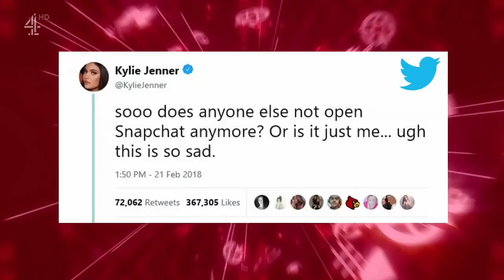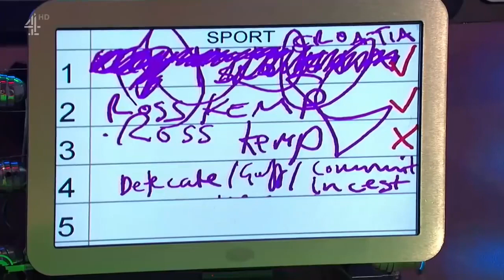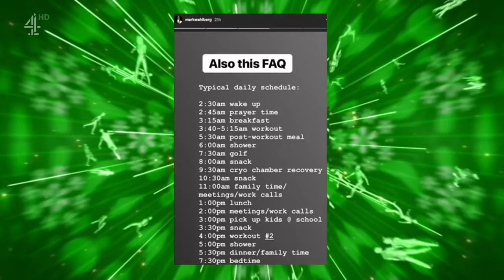big fat quiz 2018 but it's just richard ayoade and noel fielding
i should be studying for my exams at the moment but i couldn't stop thinking about noel and richard so instead i made this, enjoy!

(no content is mine, everything in this video belongs to channel 4)